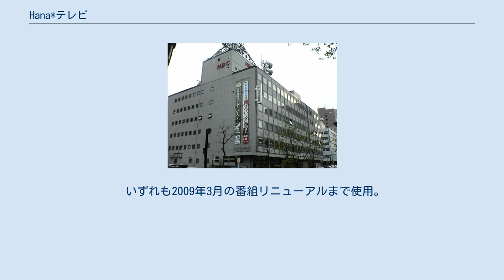Hana*テレビ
北海道のテレビの情報・ワイドショー番組
北海道のテレビのニュース・報道番組の歴史
JNNイブニング・ニュース
『Hana*テレビ』（ハナテレビ）は、2006年4月17日から2010年3月24日まで北海道放送（HBCテレビ）で放送されていたローカルワイド番組である。
 2006年3月31日まで放送されていた『ビタミンTV』と同年4月14日まで放送されていた『テレポート2000』を統合するかたちでスタート。
 番組は途中にTBS発の『イブニング・ファイブ』を内包していた。
また毎年6月上旬には、札幌市内で行われるYOSAKOIソーラン祭りの模様を「YOSAKOIスペシャル」として随時番組内に挿入しながら19:54まで放送することがあった（その日のみ18:55以降はステレオ放送となった）。
土曜・日曜には、30分枠の関連番組『Hana*テレビ増刊号』を日中に不定期放送することがあった。
こちらの内容は、本編が取り上げた特集の再放送や本編出演メンバーによるトークが中心だった。
 後継番組は2010年3月29日にスタートした『グッチーの 今日ドキッ!』（後の『今日ドキッ!』）。
開始時刻は多少変動する場合あり。
 以下は全て夕方ワイドとして放送時の出演者。
当時は、日替わり特集枠も長く、17時台にスポーツニュースを時間を割いて放送するなどしていた。
 時刻は目安。
コーナーの追加・時間変更が多い。
 いずれも2009年3月の番組リニューアルまで使用。